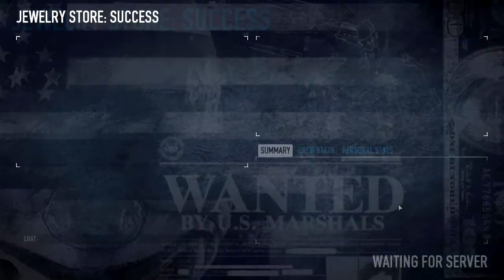Bounced Checks: Episode 2 Jewelry Store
Episode 2 of Bounced Checks, a series where team DSG ATTEMPTs to beat every mission stealth in Payday 2. Watch and learn boys and girls.